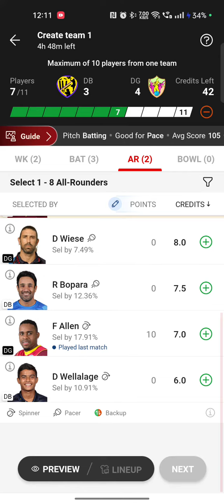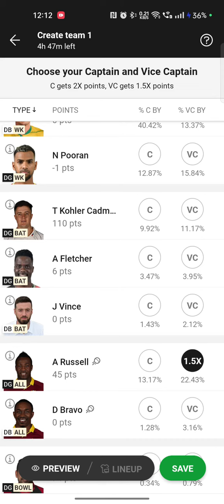DB vs DG, DB vs DG Dream11 Team, DB vs DG Prediction, DB vs DG Player Stats, DB vs DG T10 Team Today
This Video Includes:

5

DG

DB vs DG Dream11 Team

DB vs DG deam11 t10 2023

DB vs DG dream11

DB vs DG dream11 prediction

dream11 DB vs DG

DB vs DG dream11 today match

dream11 DB vs DG t10 2023

DB vs DG d11 Team

DB vs DG dream11 team Prediction

DB vs DG dream11 analysis

DB vs DG dream11 team 2023

DB vs DG dream11 prediction 2023

DB vs DG dream11 2023

DB vs DG dream11 team today

DB vs DG dream11 today

DB vs DG 2023 d11

DB vs DG dream11 t10 2023

DB vs DG

DB vs DG

DB vs DG

5

DG